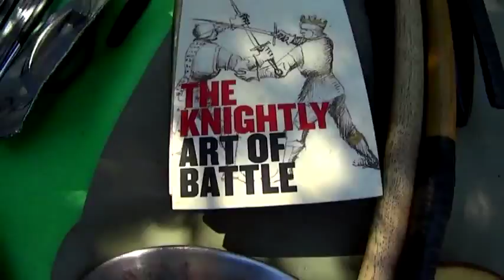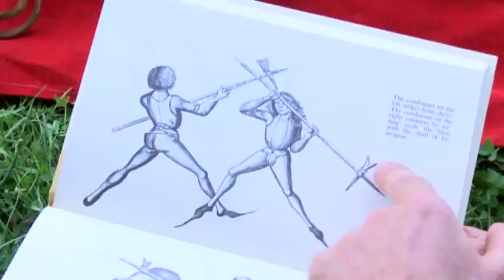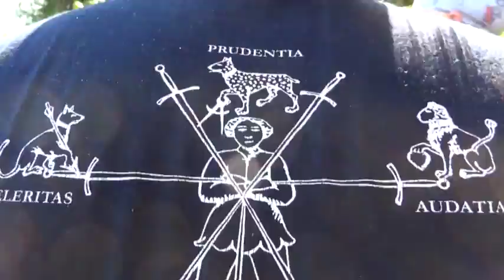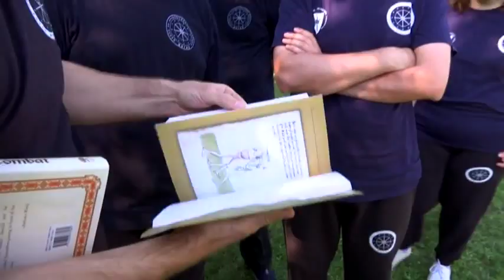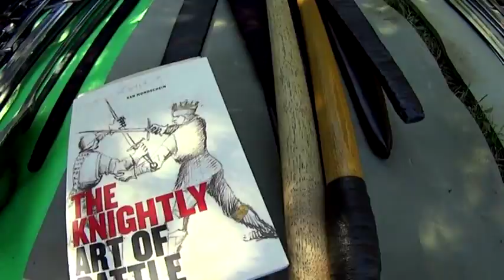Школа "Мотус" в "Дивата муха" / School "Motus" in "The Wild Fly" part 1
Представяне на Школа за Средновековна европейска фехтовка "Мотус" в предаването за екстремни спортове "Дивата муха" по бТВ Екшън / An introduction of the School of Medieval European swordsmanship "Motus" in "The Wild Fly", a TV show on extreme sports.